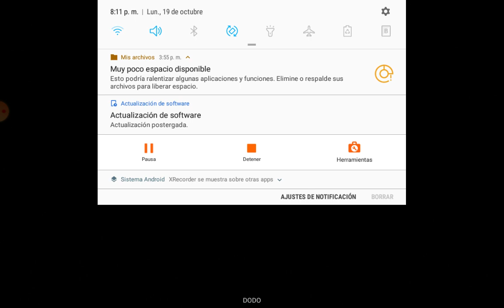19 de octubre de 2020